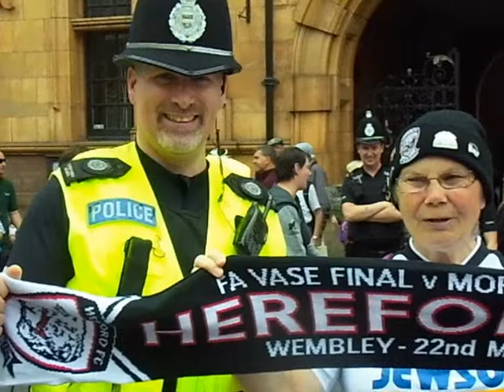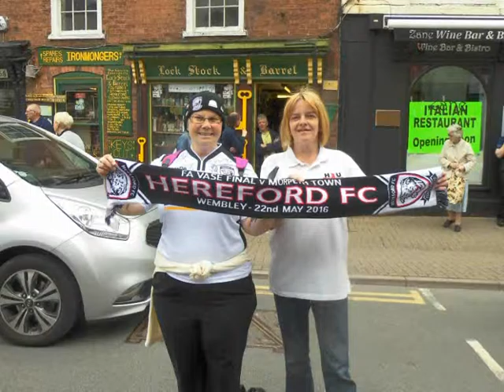Hereford FC Celebrations - Margaret a Star Supporter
You are a great supporter Margaret! Hereford FC Celebrations in High Town Hereford. Such a shame that Hereford FC did not beat Morpeth Town at Wembley in the FA Vase Final, but nevertheless they won 3 other trophies. Wow!